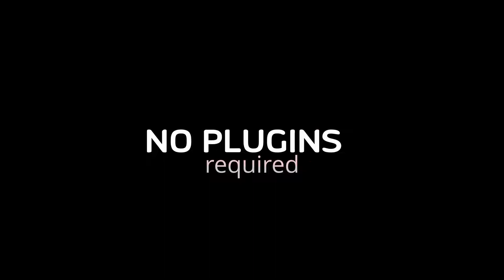Modern Glitch Titles | Davinci Resolve Template